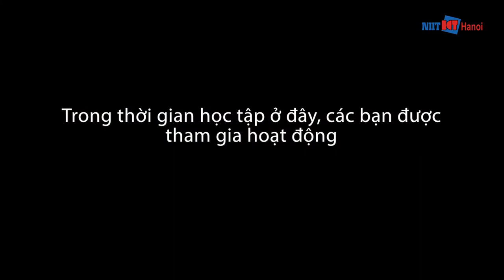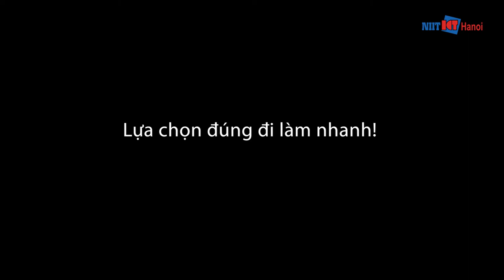Tôi là học viên của NIIT-ICT Hà Nội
Khi trở thành học viên của NIIT-ICT Hà Nội chúng ta sẽ như thế nào?
- Chỗ ăn ở có đảm bảo không?
- Có nhiều hoạt động hay không?
- Có các CLB nào?
- Có hỗ trợ thực tập, việc làm ra sao?
Tất cả những thông tin từ việc bạn mới trở thành học viên của NIIT-ICT Hà Nội, cho đến khi bạn tốt nghiệp sẽ có trong video này!

Đc: Tầng 3, 25T2, N05, Nguyễn Thị Thập, Cầu Giấy, Hà Nội
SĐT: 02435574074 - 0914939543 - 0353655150